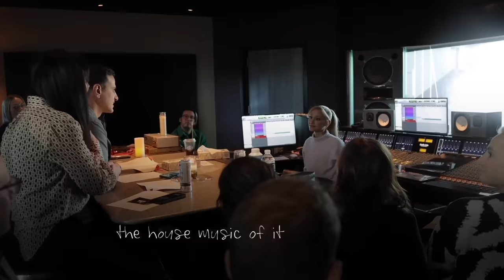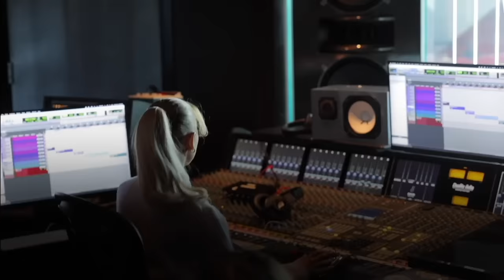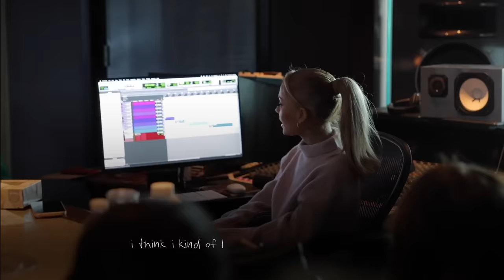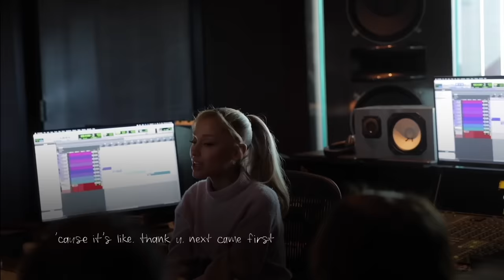eternal sunshine (label reactions)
eternal sunshine. march 8th.